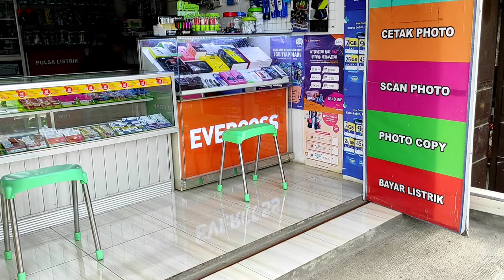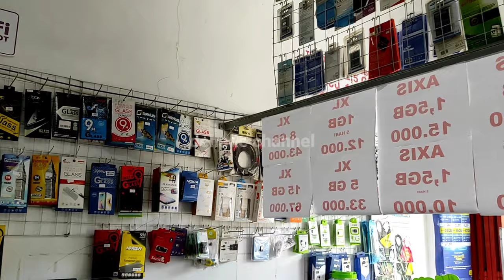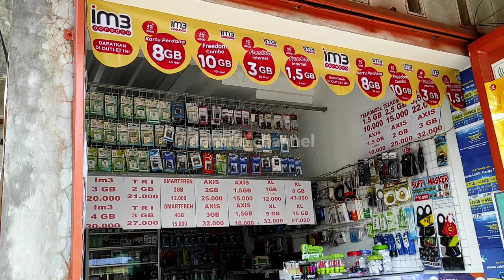MAKSIMALKAN IKHTIAR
Profesi setiap orang berbeda-beda. Ada yang menjadi pegawai, dan adapula yang berwira usaha.

Demikian tempat melakukannya ada yang di kota juga ada yang di desa.

Semua manusia memiliki peluang namun yang membedakan adalah seberapa besar kita memaksimalkannya.

Tetap bersyukur dan bersabar serta sempurnakan ikhtiar untuk menjemput rizki yang halal.